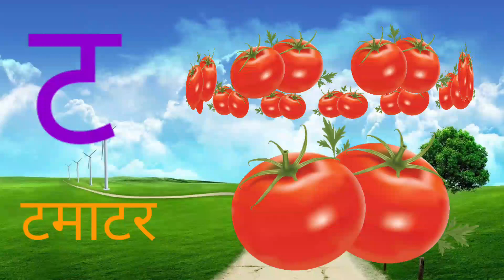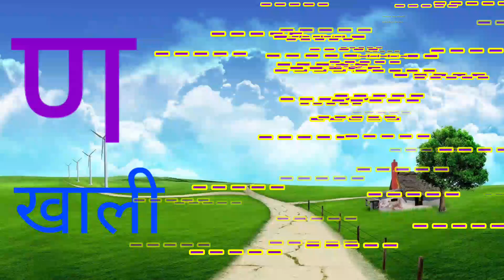अ से अनार,आ से आम, हिंदी वर्णमाला,अआइईउऊ,क से कबूतर, a se anar, aa se aam, हिंदीस्वरब्यंजन